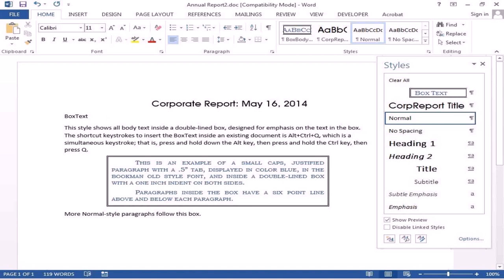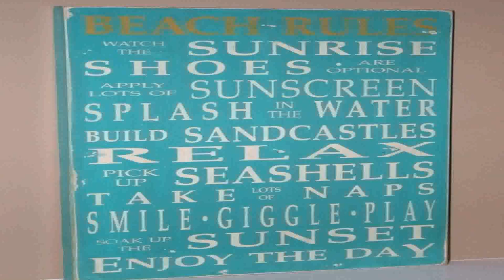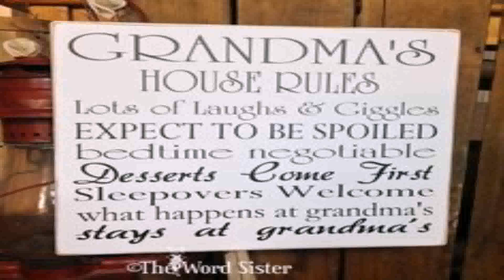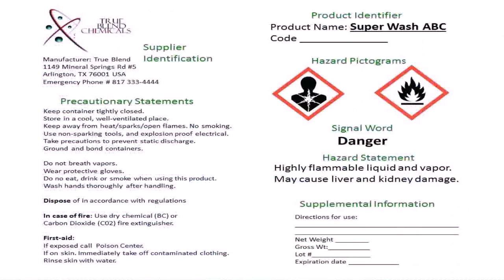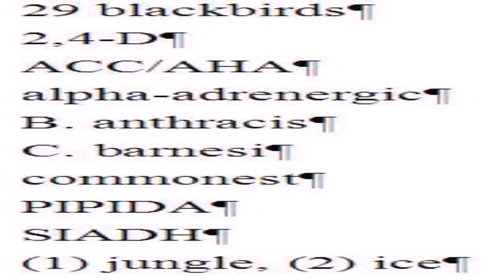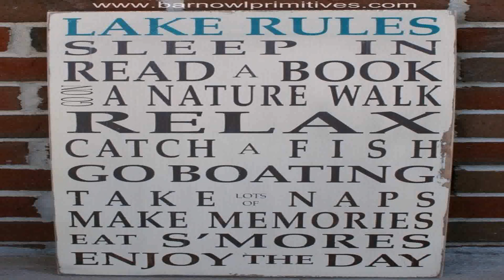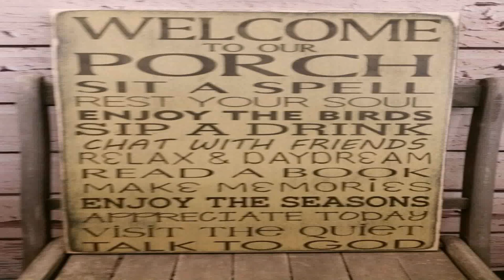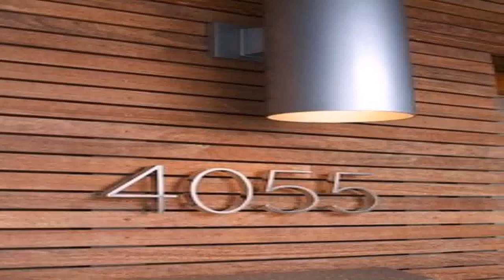House Style In Word (see description) (see description)